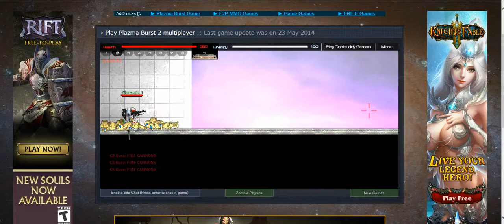Plazma Burst 2 Custom Map: Prison Escape FINALE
The third and final level of the Prison Escape series, made by myself. ID: guineazilla-prisonescape3